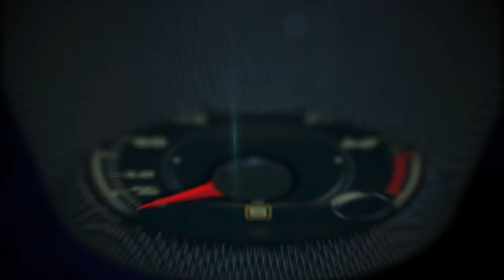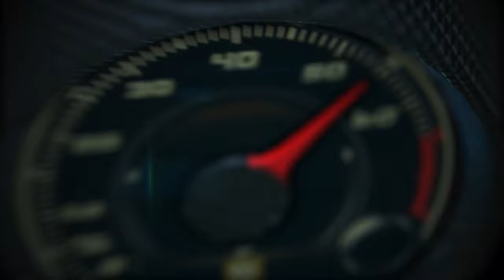Kia Forte 2017 MADE IN MEXICO en el Golden Gate Bridge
El primer KIA Forte Made in Mexico salió de la planta ubicada  en el municipio de Pesquería, Nuevo León, y llegó hasta San Francisco para el primer Test Drive.